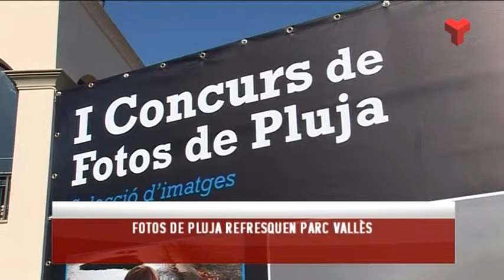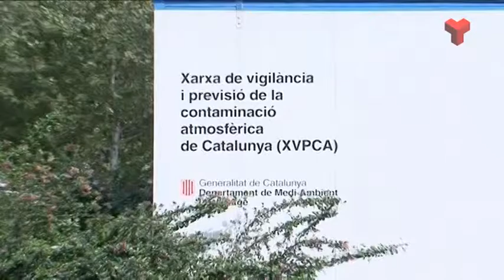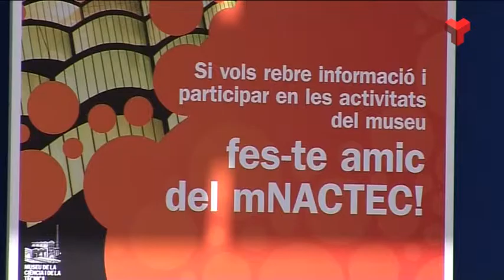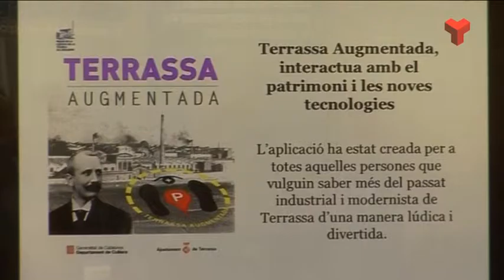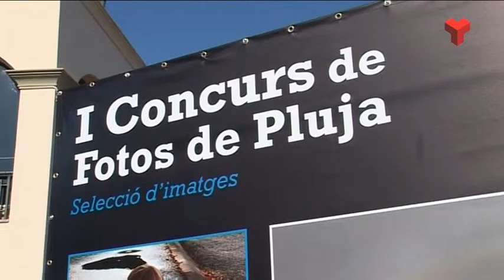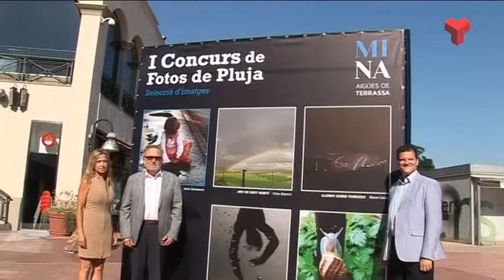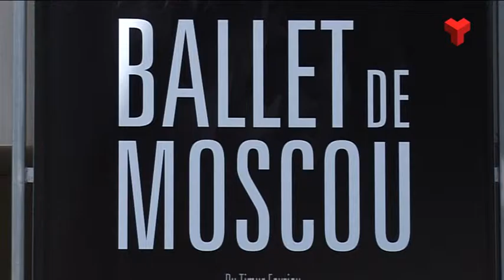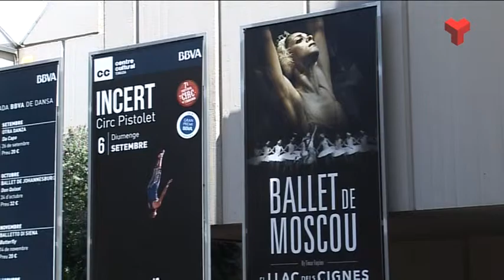Informatiu Vespre dijous 23-07-2015 de Canal Terrassa